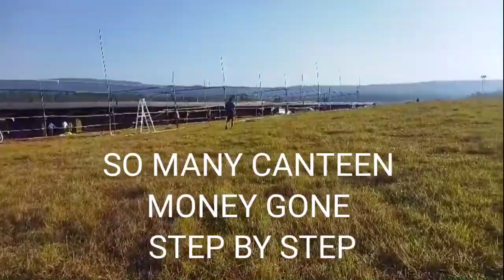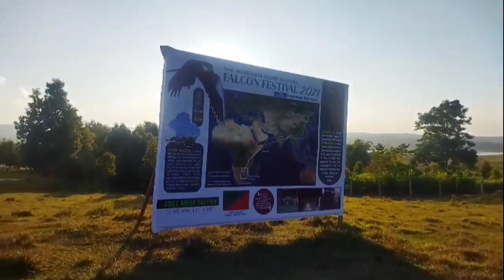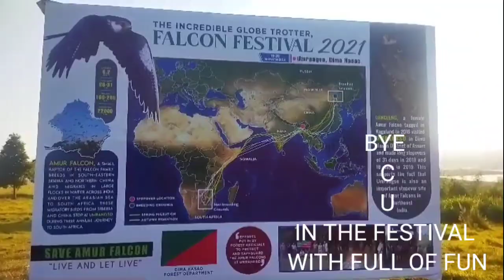Amur Falcon Festival 2021 (19-20/nov)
Hi,
   Iam joyful, welcom to my chennal joyful biate.hope you fine all and thanks you for such supporting me in all content,hope you all support me in future.